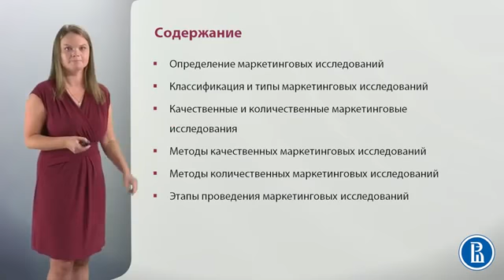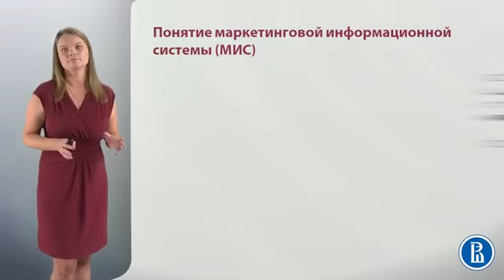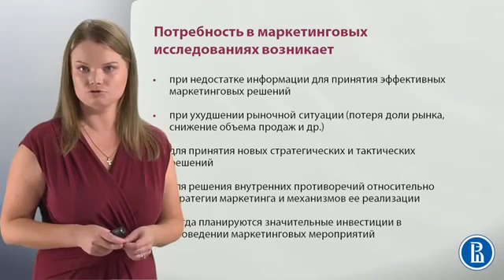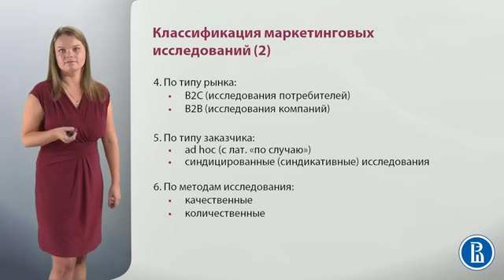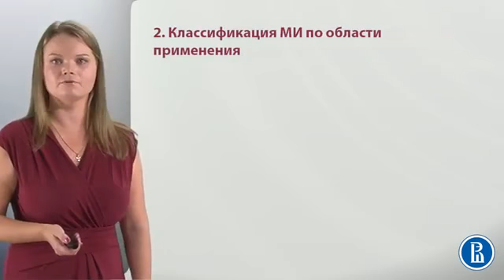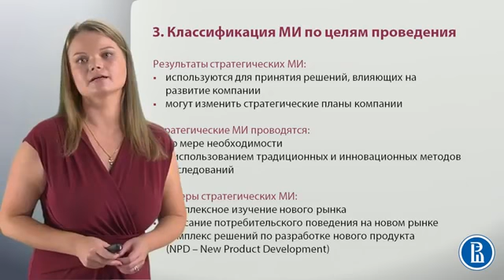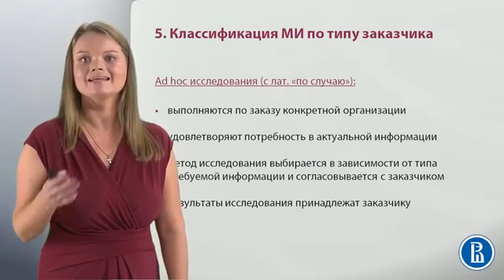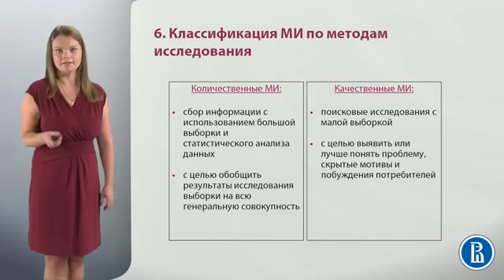4 1 Определение маркетинговых исследований Классиф